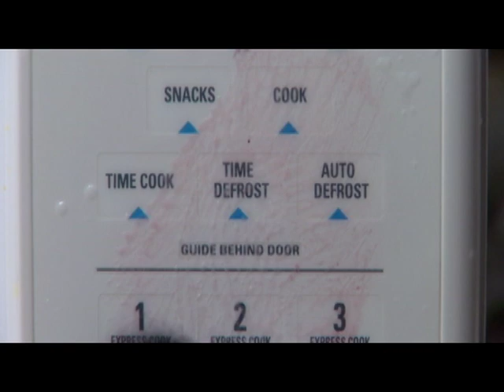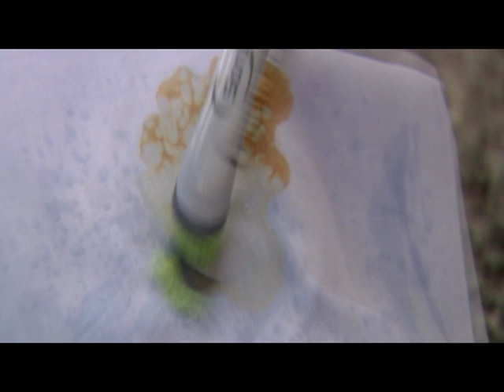SonicScrubbers Power Cleaning Tools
SonicScrubbers Power cleaning system is a unique & innovative system that Power Cleans the Tough Stuff! Our power cleaning tools & accessories help tackle your toughest cleaning challenges.